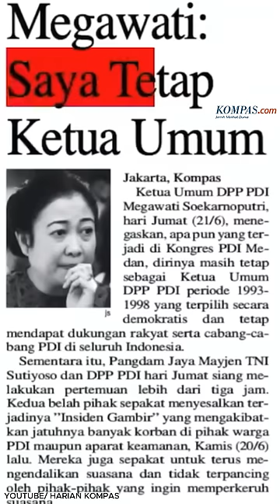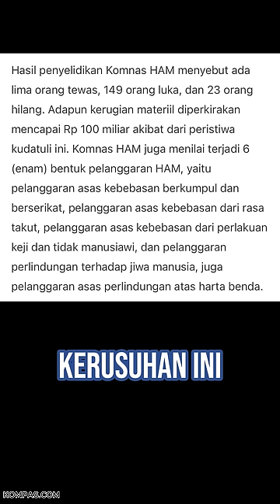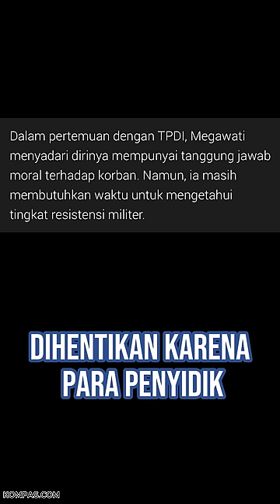Kudatuli, Peristiwa Berdarah yang Melejitkan Nama Megawati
Mengenang sejarah kelam politik Indonesia di tahun 1996. Kudatuli, sebuah peristiwa berdarah yang membuat nama Megawati dikenal.

Video Editor: Imawati Tia
Produser: Nibras Nada Nailufar